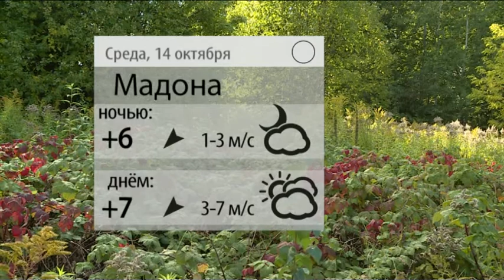Прогноз погоды на 14.10